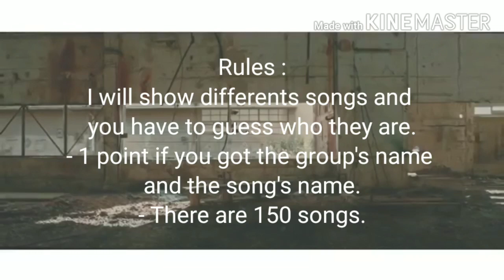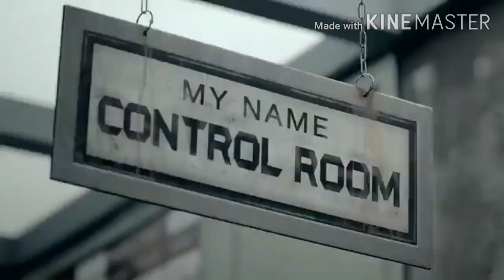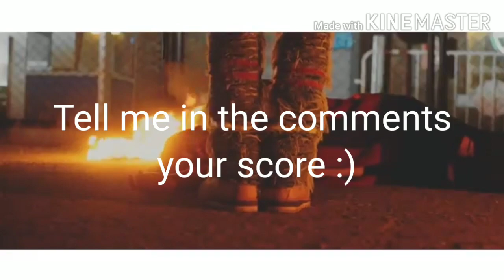[Kpop game] Are you a Newbie or Senior fan ? (boygroups version) #1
Don't hesite to tell me if you want a solo songs version :)

Answers :
1. Monsta X - Beautiful
2. NCT DREAM - Ridin'
3. Dongkiz - Beautiful
4. M.O.N.T - Boom bang
5. Infinite - Come back again
6. Nu'est - Hello
7. B.A.P - Warrior
8. DKB - Sorry mama
9. Onewe - Regulus
10. Hotshot - Jelly
11. U-Kiss - Tick tack
12. Shinee - Replay
13. Alphabat - New world
14. CICI - CICI
15. Newkidd - Tu eres
16. A-jax - You
17. Astro - Hide & seek
18. VIXX - Error
19. Mr. Mr - Do you feel me ?
20. ZE:A - Ghost of the wind
21. 100% - Bad boy
22. Royal pirate - Run away
23. Romeo - Without you
24. Purple rain - The king must die
25. Cross gene - La-Di Da-Di
26. B1A4 - Rollin'
27. Ateez - Wonderland
28. Block B - Very good
29. 1the9 - Spotlight
30. 1team - Rolling rolling
31. The boyz - Boy
32. E'last - Swear
33. Wanna one - Spring breeze
34. Golden child - I see you
35. X-1 - Flash
36. Greatguys - Be on you
37. UNB - Black heart
38. EXO - Miracle of December
39. F.T Island - Wind
40. Speed - Don't tease me
41. C-clown - Far away young love
42. Blanc7 - Yeah
43. Limitless - Wish wish
44. Myname - Too very so much
45. Imfact - Lie
46. MCND - Top gang
47. Victon - Time of sorrow
48. TVXQ - Mirotic
49. Beatwin - She's my baby
50. LC9 - Mama beat
51. Led Apple - Time is up
52. Cravity - Break all the rules
53. Ikon - B-day
54. ENOi - Cheeky
55. Noir - Doom doom
56. Seven O'clock - Echo
57. Bigstar - Full moon shine
58. 2PM - Go crazy
59. DMTN - Safety zone
60. High4 - D.O.A (Dead or alive)
61. Voisper - Keep going
62. TXT - Angel or devil
63. Bigflo - Upside down
64. In2it - ULlala : Poisoning
65. Like a movie - Twilight
66. GOT7 - Fly
67. M.I.B - Only hard for me
68. Drug restaurant - Mistake
69. H.O.T - Candy
70. Epik High - Born hater
71. Mblaq - Mona lisa
72. Turbo - Again
73. Madtown - OMGT
74. NCT 127 - Limitless
75. A.Cian - Touch
76. KNK - Knock
77. Stray kids - God's menu
78. Seventeen - Don't wanna cry
79. 24K - Bingo
80. D-crunch - Pierrot
81. CIX - Movie star
82. Boys republic - Get down
83. AFOS - Turn it up
84. NRG - Face
85. AA - Come back
86. BigBang - Loser
87. TRCNG - Spectrum
88. Spectrum - What do I do
89. TOO - Magnolia
90. Onlyoneof - Sage
91. JBJ - Fantasy
92. The Rose - Sorry
93. F.Cuz - Midnight sun
94. 1TYM - Without you
95. Uniq - Falling in love
96. Pentagon - Naughty boy
97. A.C.E - Callin'
98. Highlight - Loved
99. PLT - Hocus pocus
100. Up10tion - Blue rose
101. History - Queen
102. Cnblue - Between us
103. 2AM - Never let you go
104. Jinusean - Tell me one more time
105. G.O.D - Lie
106. BTOB - Wow
107. Oneus - To be or not to be
108. Verivery - Lay back
109. Day6 - Congratulations
110. Treasure - Boy
111. Teen Top - Miss right
112. DGNA - Rilla go
113. Shinhwa - This love
114. Seo Taiji & Boys - Come back home
115. Super Junior - Mamacita
116. Ab6ix - Blind for love
117. Topp Dogg - The beat
118. SF9 - Roar
119. VAV - Poison
120. Halo - O.M.G
121. Myteen - She bad
122. ONF - Skhumvit swimming
123. Beast - Beautiful night
124. SS501 - Love like this
125. ZPZG - AOAO
126. Sechskies - Be well
127. Boyfriend - Janus
128. WayV - Bad alive
129. Dustin - Burn
130. 14U - Compass (N.E.W.S)
131. IZ - Angel
132. Rainz - Turn it up
133. SuperM - Jopping
134. Black beat - Wing
135. N-Sonic - Run&Run
136. Wonder boyz - Tarzan
137. SG - Wannabe - Timeless
138. JYJ - Back seat
139. Winner - Millions
140. Target - Baby come back home
141. JBJ95 - Home
142. D1CE - Wake up
143. N.flying - Rooftop
144. JJCC - Fire
145. Double S301 - Pain
146. B.I.G - Illusion
147. Jus2 - Focus on me
148. Varsity - Flower
149. BTS - Spring day
150. Black6ix - Like a flower